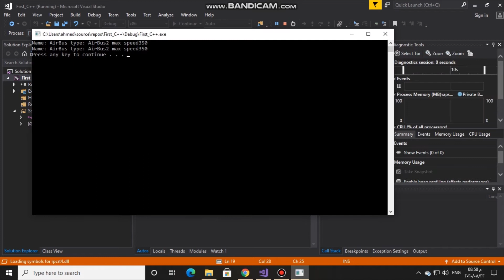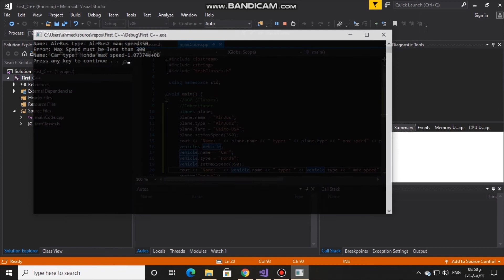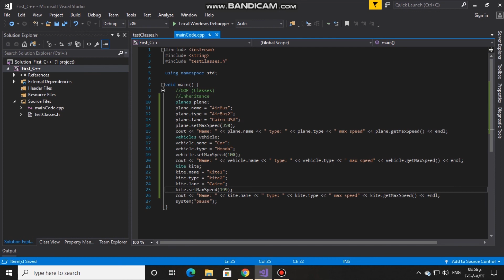شرح override فى c++ oop | {اقوى كورس خوارزميات} | #20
اهلاً بيكو فى الحلقة العشرون من اقوى كورس عربى للخوارزميات وهياكل البيانات وبرمجة الـ C++ من تحت الصفر.

الفيديو دا حنشرح طريقة عمل اكثر من class وعمل override لدالة function مع اكثر من كلاس ومفهوم الـ override بشكل عام.

محتوى الفيديو:
0:00 المقدمة
0:16 بداية الكود
3:57 عمل class ثالث
6:37 الختام